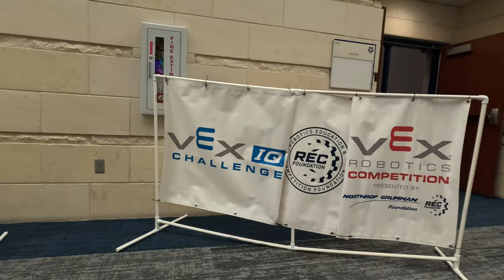Cy Fair High School Robotics Team - Bridgeland HS VRC Over Under Open - January 20, 2024